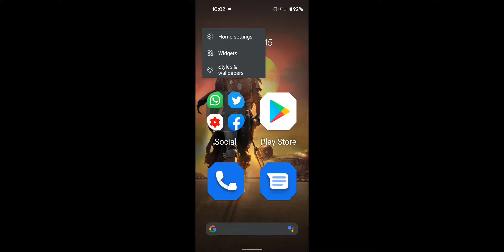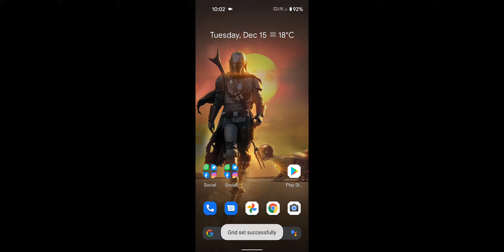How to Change Home Screen Grid Size on Stock Android 11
Here's how to change home screen grid size in Android 11 stock OS. You can change home screen app grid size on Android 11 stock devices like Pixel 5, Pixel 4a, Pixel 4a 5G, Pixel 4, Pixel 4 XL, Pixel 3a, Pixel 3a XL, Pixel 3, Pixel 3 XL, Pixel 2, and Pixel 2 XL.